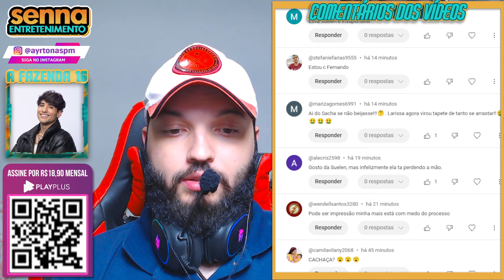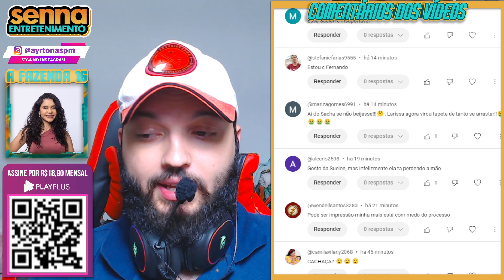"ISSO É GOLPE" Sidney comenta sobre aproximação de Suelen com Zé Love